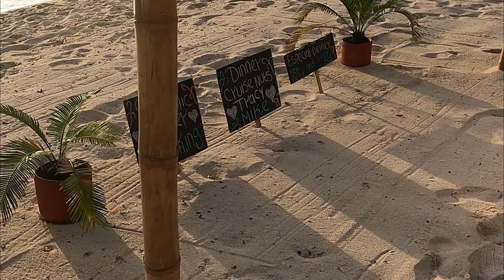Cruise Nuts Fun PRT 12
Video Says it all.
Hope Enjoyed this Video
thanks
Cruise Nuts